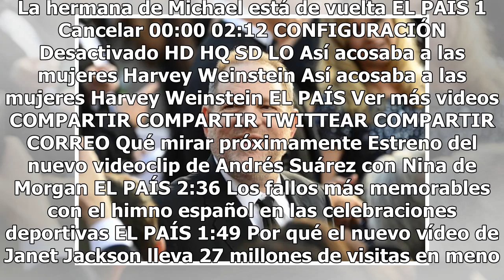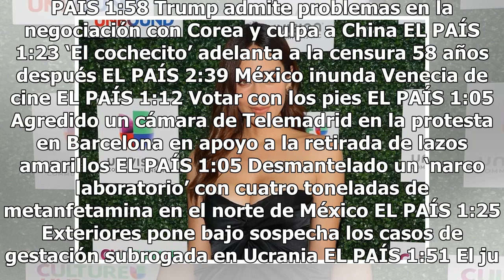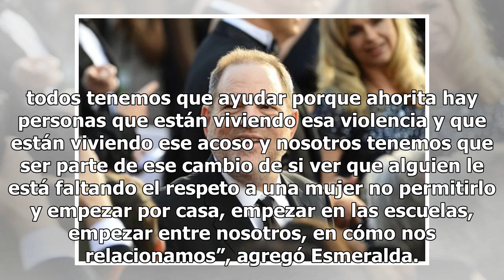Esmeralda Pimentel confiesa que fue víctima de abuso sexual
Haz clic para ver el video completo Volver a reproducir video SIGUIENTE Estreno del nuevo videoclip de Andrés Suárez con Nina de Morgan 'Tal vez te acuerdes' forma parte del disco 'Desde una ventana' EL PAÍS Los fallos más memorables con el himno español en las celebraciones deportivas El lanzador d...